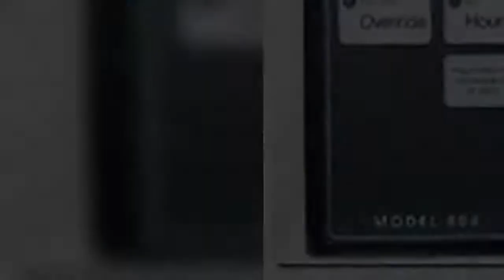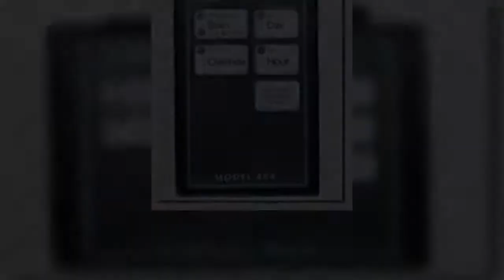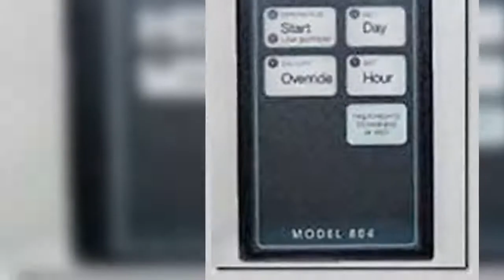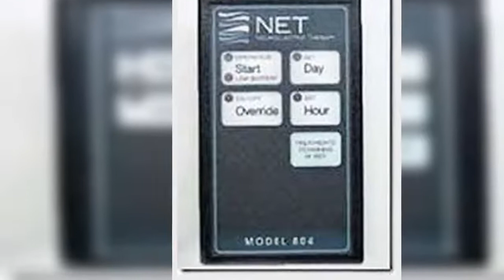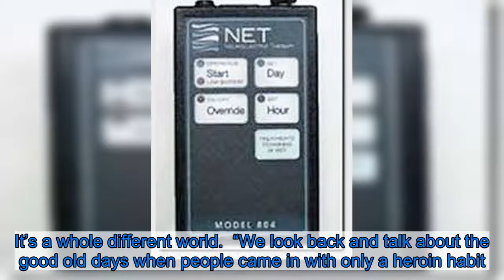Scots doctor who treated rock stars for addictions pioneered electric shock treatment